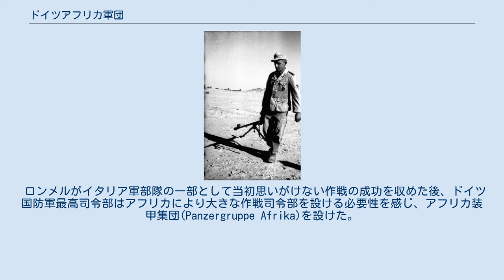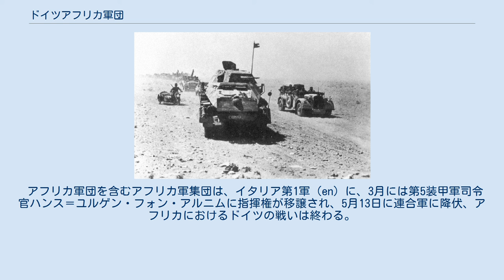ドイツアフリカ軍団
ナチス・ドイツの軍編成
エルヴィン・ロンメル
北アフリカにおけるドイツ兵 ドイツアフリカ軍団所属の対戦車部隊の行軍（1942年） ドイツアフリカ軍団（ドイツアフリカぐんだん、独: Deutsches Afrikakorps, 略称：DAK）は、第二次世界大戦中に地中海沿岸のイタリア領リビアに派遣された、ドイツ国防軍部隊の名称の一つである。
なお、アフリカ派遣軍部隊のすべてがドイツアフリカ軍団に属していた訳ではない。
エルヴィン・ロンメルの指揮により、大きな戦果を挙げた。
 ドイツアフリカ軍団の戦闘の詳細は、北アフリカ戦線を参照。
 北アフリカでのIII号戦車 1940年9月イタリア領リビアに駐留するイタリア軍は、ローマ帝国の再来を夢見てイギリス領エジプトへの侵攻を開始した。
しかし、攻勢は12月からイギリス軍の反撃により頓挫し、1941年1月イギリス軍は逆にリビアのキレナイカ地方を占領し、2月6日にはベンガジを占領する。
このイタリア軍の敗北を受けて、ドイツ国防軍最高司令部は地中海・アフリカ方面へ兵力を展開することを決定し、エルヴィン・ロンメルを指揮官として2個師団（第5軽師団と第15装甲師団）をドイツアフリカ軍団と名づけ、イタリア軍救援のために派遣した。
なお、この時点ではロンメルにはイタリア軍を指揮する権限はなかった。
 2個師団しかなかったアフリカ軍団から始まったアフリカ戦線にドイツ国防軍部隊の投入が増加するに従い、指揮系統を明確にする必要性が認められ、イタリア軍を含む枢軸軍としての司令部が設けられるようになった。
 1941年2月12日ロンメルは初めてイタリア領リビアに足を踏み入れるが、第5軽師団をもってイタリア領リビアに侵入したイギリス軍をベンガジ、メキリ、ガザラに打ち破り、4月29日にはトブルクを包囲し、更にイギリス領エジプトの国境の要衝のハルファヤ峠に兵を進める。
 ロンメルがイタリア軍部隊の一部として当初思いがけない作戦の成功を収めた後、ドイツ国防軍最高司令部はアフリカにより大きな作戦司令部を設ける必要性を感じ、アフリカ装甲集団(Panzergruppe Afrika)を設けた。
 1941年8月15日にロンメルは同装甲集団の司令官に任命され、2個のドイツ軍師団から成るアフリカ軍団の指揮権をルートヴィッヒ・クリューヴェルに移譲した。
こうしてロンメルはアフリカ軍団のみならず、その他のドイツ軍部隊に加えてイタリア軍の2個軍団を指揮する事とになる。
 1942年1月30日アフリカ装甲集団はアフリカ装甲軍（Panzer Army Africa, 独：Panzerarmee Afrika )に改名される。 1942年10月アフリカ装甲軍は、第二次エル・アラメインの戦いに敗北しドイツ・イタリア装甲軍（German-Italian Panzer Army, 独： Deutsch-Italienische Panzerarmee）と改名される。
 1943年2月ドイツ・イタリア装甲軍はアフリカ軍集団（Army Group Africa, 独： Heeresgruppe Afrika）と改名されてアフリカ戦線の最終段階であるチュニジアの防衛にあたる。
 アフリカ軍団を含むアフリカ軍集団は、イタリア第1軍（en）に、3月には第5装甲軍司令官ハンス＝ユルゲン・フォン・アルニムに指揮権が移譲され、5月13日に連合軍に降伏、アフリカにおけるドイツの戦いは終わる。
 北アフリカにおけるII号戦車 これら司令部はその存在を通じてよく知られたアフリカ軍団、他のドイツ軍部隊やイタリア軍部隊を指揮した。
 以下の一覧はlexikon-der-wehrmacht.de から抜粋した。
日付は一部修正した。
（外部リンクも参照） 1943年2月: